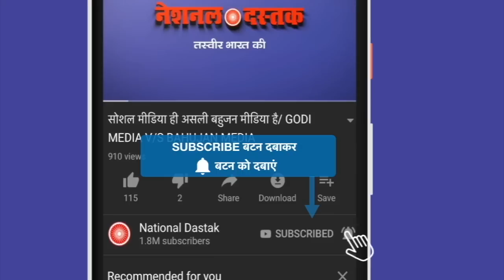सुप्रिया के सवालों में उलझी बीजेपी/PRESS CONFRENCE BY CONGRESS ON GDP AND BJP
Reporter-
Editor-PRIYANKA
Camera person-